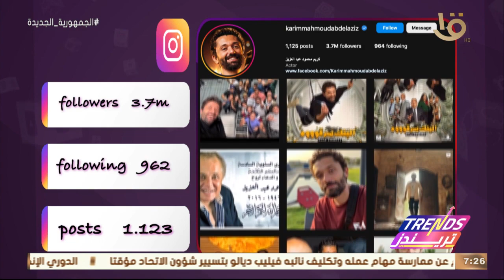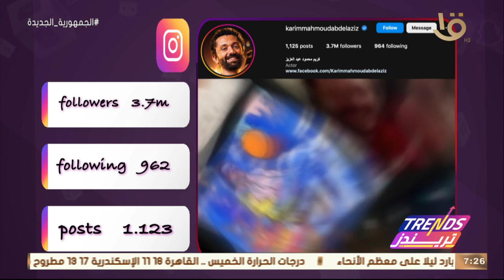تريندز | تحليل لحساب التيك توك وإنستجرام للفنان كريم محمود عبد العزيز ويتابعه 3 مليون و700 ألف متابع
تريندز | السوشيال لاب.. مع تحليل لحساب التيك توك وإنستجرام للفنان كريم محمود عبد العزيز ويتابعه 3 مليون و700 ألف متابع